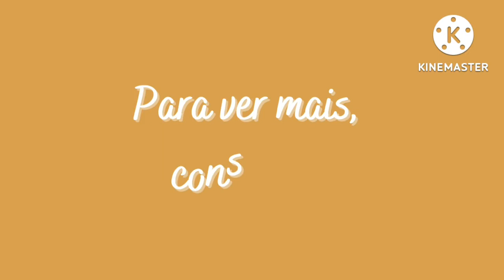Swoop - Música country relaxante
Já pensou em experimentar uma trilha sonora de músicas relaxantes... de músicas country relaxantes?

Saiba que esta é a proposta deste canal - oferecer músicas country calmas, para você ouvir no fim daquele dia no trabalho e com apenas alguns minutos, se sentir um pouco mais leve ao escutar uma música relaxante. Serve também para você que busca uma trilha sonora de fundo, para deixar de fundo enquanto se concentra no trabalho ou nos estudos.

Independente do seu caso, saiba que as seleções especiais feitas para o canal vão lhe atender muito bem, sendo que além da música escolhida desta vez, existem muitas outras. Eu recomendo ouvir estas também:

E para você que gostaria de ouvir esta música assim como outras parecidas, considere conhecer o meu canal, que poderá facilmente ser encontrado por aqui:

E se você curtiu o conteúdo, fica o convite para conhecer o canal - e se, o conteúdo deste de agradar - considere se inscrever, deixar o like no vídeo e compartilhá-lo com aqueles que você sabe que precisam de um momento relaxante também.

Espero que esta música tenha melhorado o seu dia... E até a próxima!